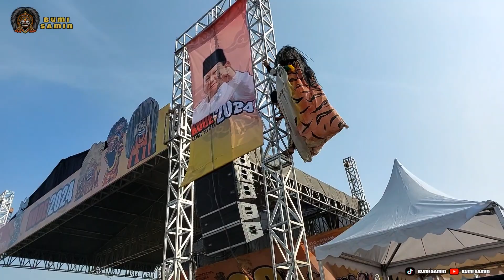BARONGAN NAIK ATAP PANGGUNG !! Seni barong Risang Krihdo Muhdo live lapangan kridosono 2023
BARONGAN NAIK  ATAP PANGGUNG !! Seni barong Risang Krihdo Mudho live lapangan kridosono 2023